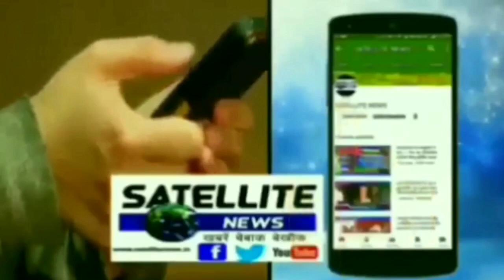छितौनी पुल पर सेल्फी लेना पड़ा युवती को महंगा पुल से उफनाती नदी में गिरी छितौनी पुल की घटना बचा जान